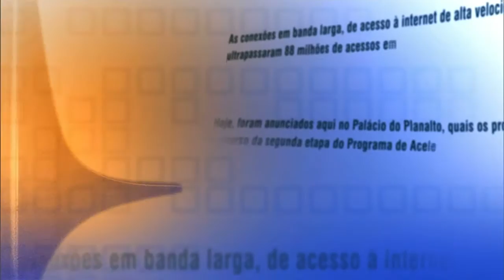Direto do Planalto - 28 de julho